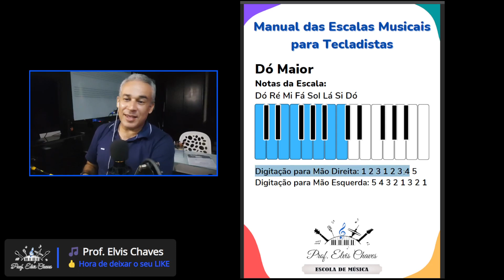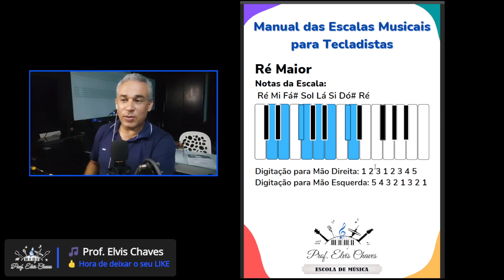🎹 Manual das Escalas Musicais para Tecladistas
🎶 MAIS PARTITURAS
Encontre mais partituras e outros recursos musicais em nossa loja: